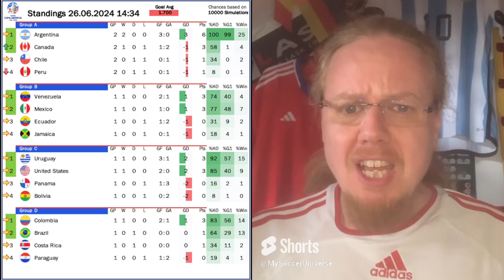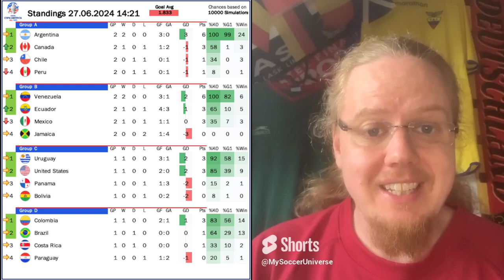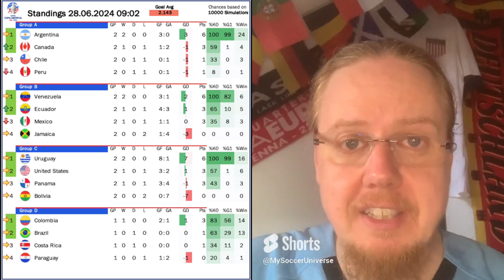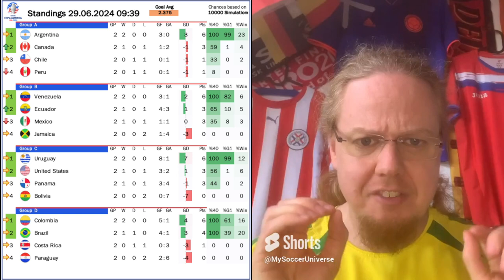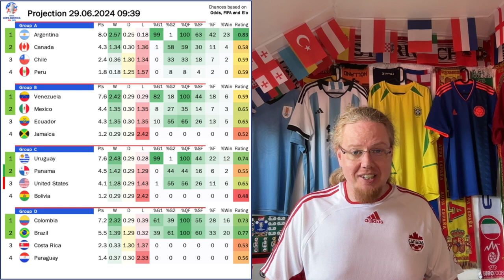CONCACAF Giants in Danger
The tournament is definitely picking up steam. This is partly due to the format (how I wish the EUROs still had that one!), but also de to the fact that the contenders put down statement wins. In addition, we continue to see upsets that could see the two CONCACAF teams fail at the group stage ...

00:00 Opening observations
02:51 CONCACAF teams involved in upsets
04:47 Mathday 2 in Review
09:37 Projections and upcoming games